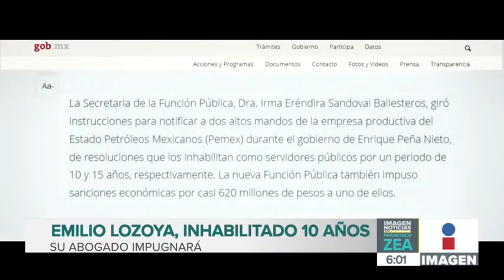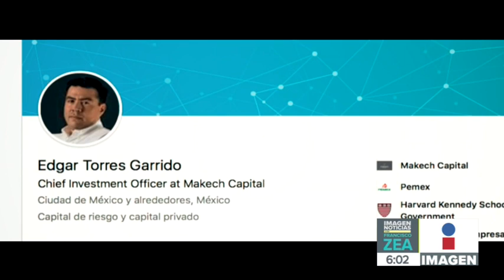Emilio Lozoya es inhabilitado por 10 años para ejercer un cargo público | Noticias con Paco Zea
¡Emilio Lozoya es inhabilitado por 10 años para ejercer un cargo público! El exdirector de Pemex mintió en su declaración patrimonial y escondió una cuenta bancaria que registraba saldos de cientos de miles de pesos.